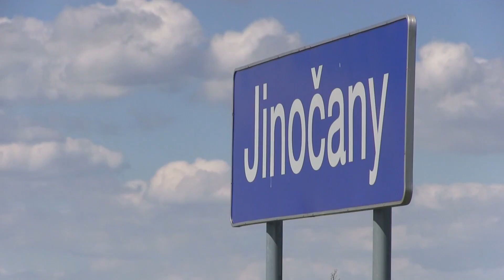Jinočany náhled Petr Jel